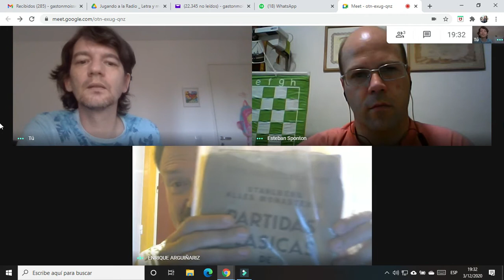Club Ajedrez Pensado _ Charla con Enrique Arguiñariz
Club Ajedrez Pensado.

Charla con Enrique Arguiñariz, autor del libro "Panno Magistral _ Vida y Ajedrez de un Gran Maestro".
Un diálogo muy placentero con el autor, su pasión por el ajedrez, su amistad con Oscar Panno, anécdotas hermosas y el proceso creador que dio origen a un libro atrapante y de gran calidad.

En el siguiente enlace pueden conocer el Blog que Enrique Arguiñariz lleva adelante junto Silvia Mendez y el Maestro Fide Sergio E. Negri.